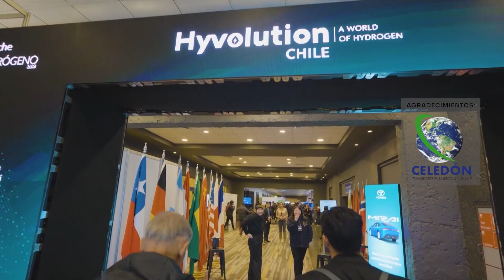Hyvolution: Chile en la vanguardia del H2V y la transición energética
Chile se destaca por su capacidad de producir hidrógeno verde de manera limpia, gracias a su aprovechamiento de energías renovables. En este contexto, tuvo lugar Hyvolution, la primera exhibición y congreso internacional dedicado al hidrógeno verde, las energías renovables y la movilidad. El evento convocó a diversos actores del sector para evaluar la oportunidad de liderar esta industria emergente y avanzar en la transición energética.

Durante el evento, se resaltó la importancia de contar con un marco regulatorio sólido que brinde certidumbre a los inversionistas y desarrolladores. Además, se hizo hincapié en la necesidad de promover la transparencia en el desarrollo de esta industria.